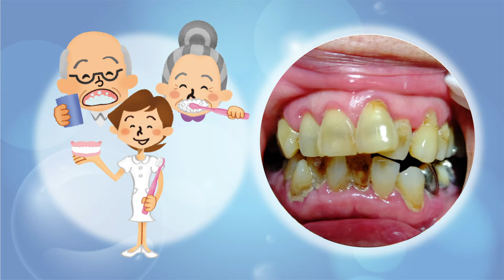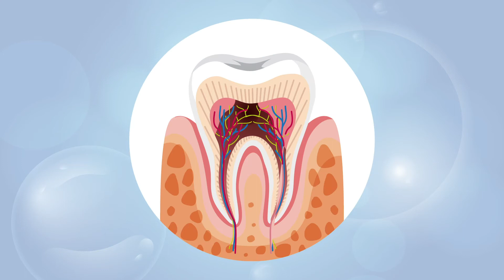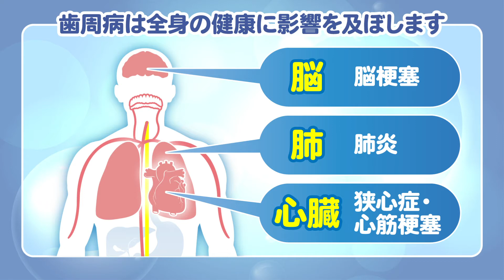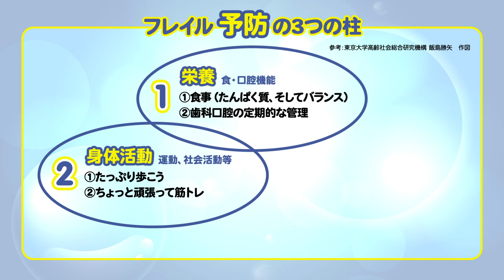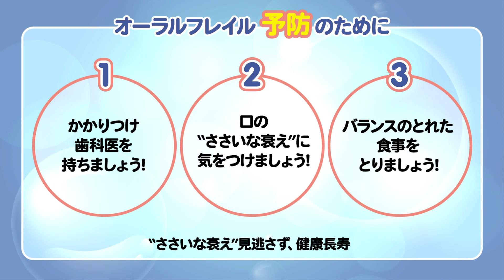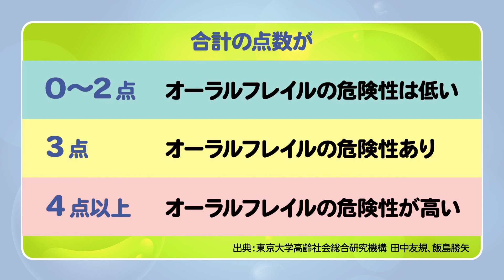【オーラルフレイルの予防】口腔ケアで健康寿命を延ばしましょう！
一般高齢者や介護者向けのオーラルフレイルの予防動画です。

担当課：健康長寿推進課